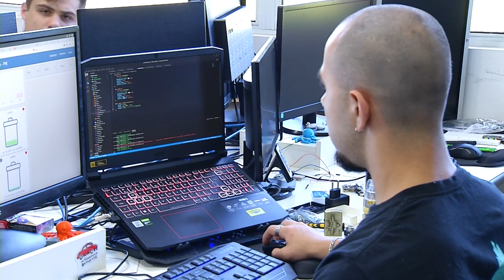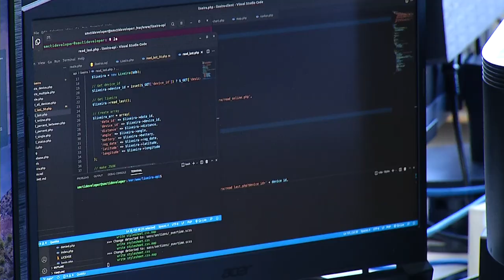Incubadora do Parque tecnológico de Pato Branco está credenciada ao CATI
Tecnologia: Na última sexta-feira (21), o município de Pato Branco recebeu o ofício do Ministério da Ciência Tecnologia e Inovações, do credenciamento da incubadora do Parque Tecnológico ao CATI.